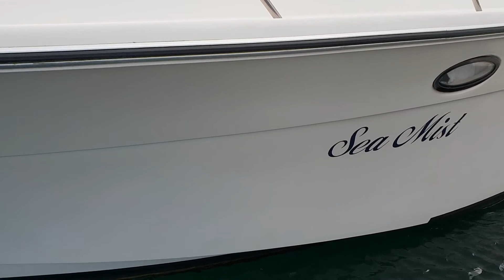The One(tm) hopefully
Potential new whare wai showing the only blemish... til survey anyway.